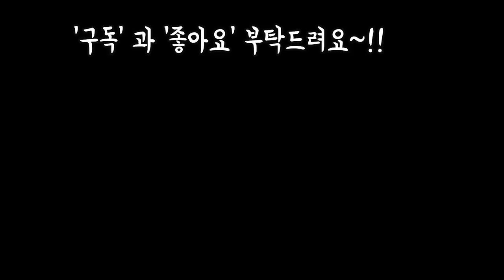꽃대 잘라도 이쁜꽃을 계속 볼수 있는법(feat.금황성, 골드라벨철화) Succulents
안녕하세요
오늘은 금황성과 골드라밸철화
분갈이 하고 키우는법과 특성
그리고 꽃대자르고도 이쁜꽃을
계속 볼수있는밥을 알아봤어요
오늘도 행복한날되세요~!!